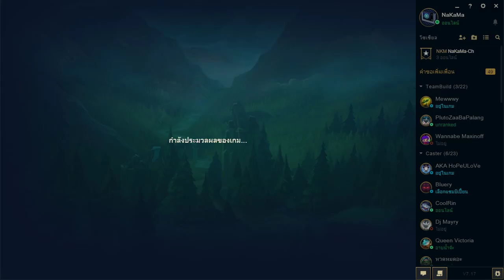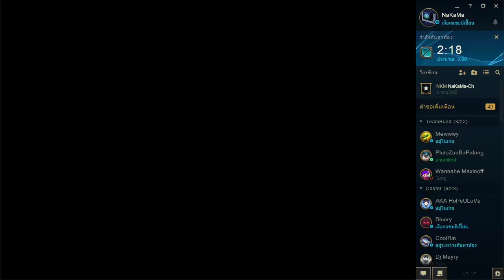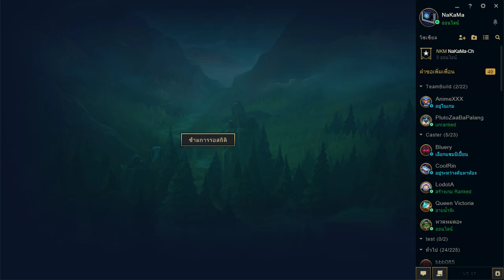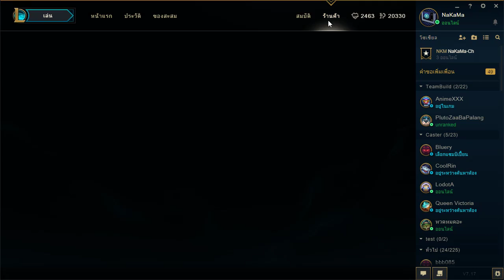[ไม่สด] ตลุยโลก LoLTH || How to COUNTER counter pick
Live in Mica
ID Mica : 215507